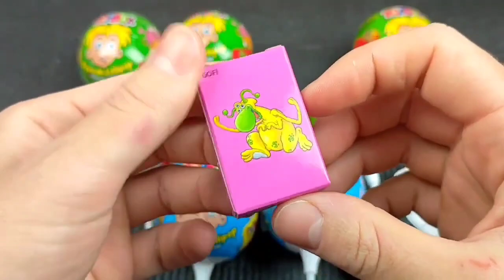Double Flatbed Trailer Truck vs Speedbumps | Train vs Cars | Tractor vs Train | Candy Toybox